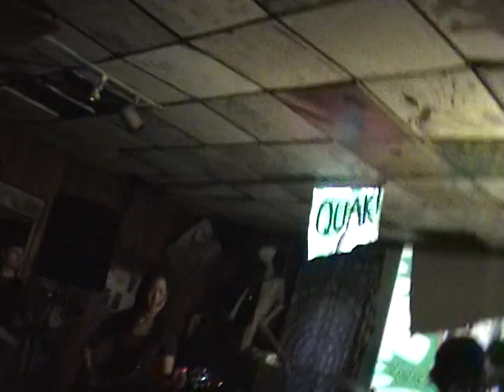Quake Last Summer show 2014 Part 1